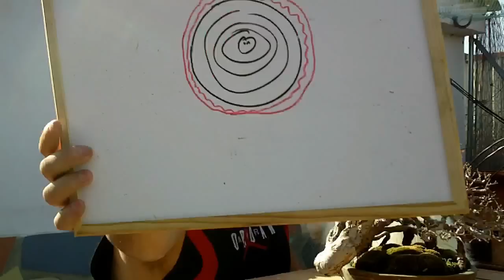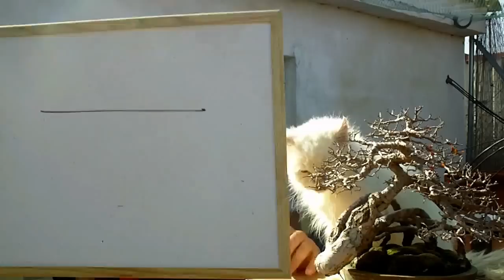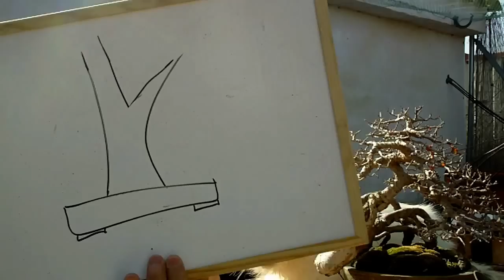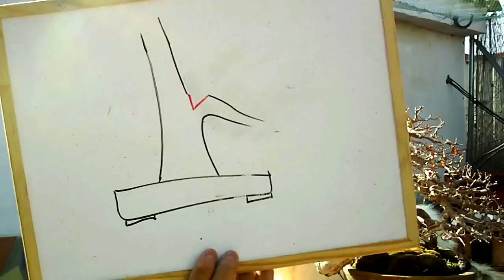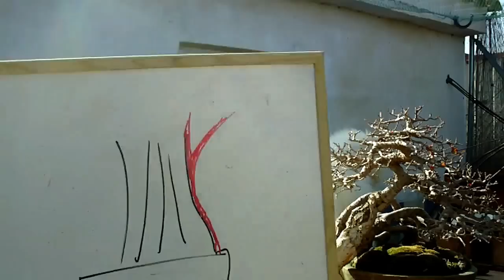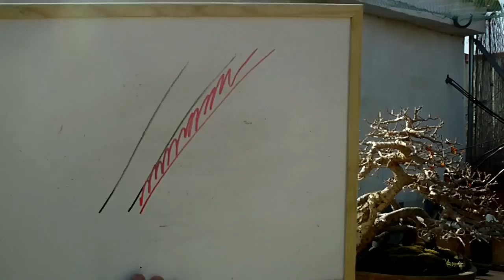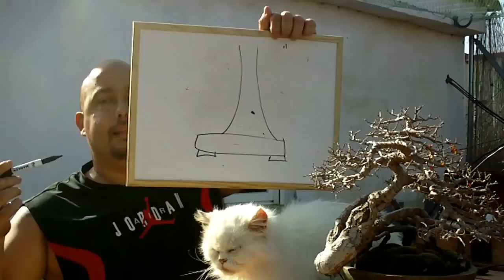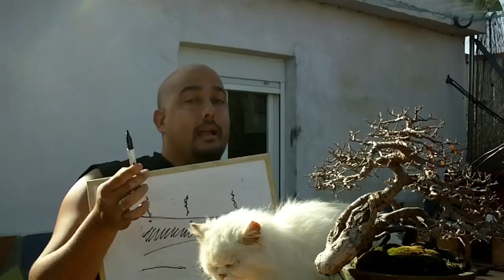Escuela de Bonsai Online - Torsiones Imposibles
Muy buenas!

Pues aquí os dejo un vídeo en el que quiero compartir con vosotr@s las torsiones imposibles.

Cualquier pregunta que tengáis estoy a vuestra disposición en mi correo.

También en el servicio de atención al usuario por live chat que encontraréis en mi web.

La biblioteca digital para descargar atículos, guías y libros.

Sugerencias para los vídeos que iré anunciando en el facebook y twitter de la Escuela de Bonsai Online.